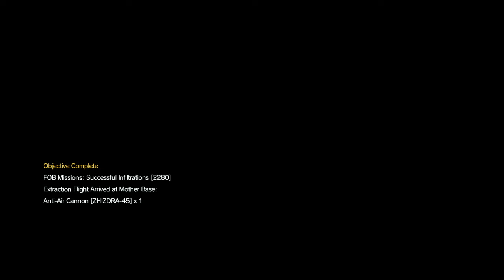MGSV Attack FOB: You cored me on empty base didn't you, Ahtohob